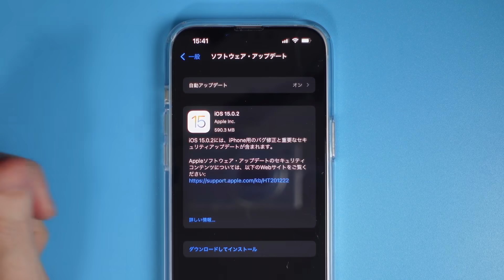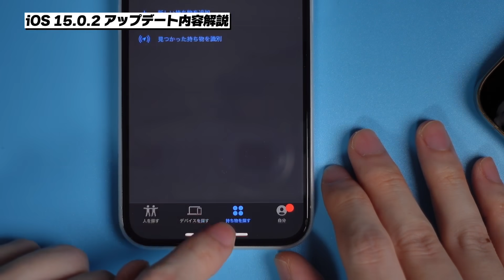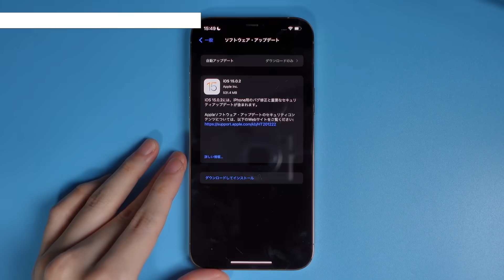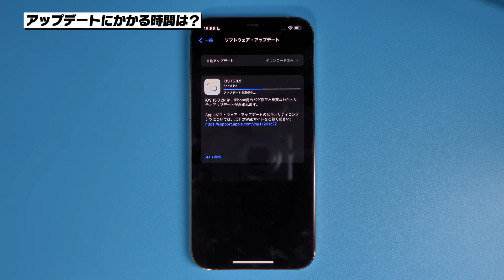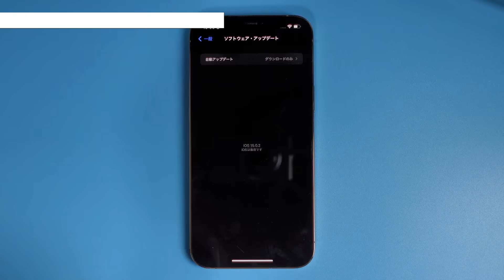iOS15.0.2のアプデ内容と新機能を徹底解説！iPhone 13特有の修正点も！【iPhone アップデート】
iOS15.0.2のアプデ内容と新機能を徹底解説！

iOS 15.0.2には、iPhone用のバグ修正と重要なセキュリティアップデートが含まれます。

このアップデートには、iPhone用の以下のバグ修正が含まれます:

写真を保存したスレッドまたはメッセージを削除すると、“メッセージ”からライブラリに保存された写真が削除される可能性がある問題
MagSafe対応iPhoneレザーウォレットが“探す”に接続されないことがある問題
AirTagが“探す”の“持ち物を探す”タブに表示されないことがある問題
CarPlayで、再生中にオーディオAppを開けないことや接続を解除できないことがある問題
FinderまたはiTunesを使用してデバイスの復元やアップデートを実行するとiPhone 13モデルで失敗することがある問題
Appleソフトウェア・アップデートのセキュリティコンテンツについては、以下のWebサイトをご覧ください

▼楽天リーベイツ経由でApple製品を購入で1%ポイント還元

■目次■
00:00 iOS15.0.2のアプデ内容と新機能を徹底解説！iPhone 13特有の修正点も！【iPhone アップデート】
00:14 iOS15.0.2 アップデート内容解説
02:58 iOS15.0.2 アップデート方法解説
03:15 アップデートにかかる時間は？
03:54 基本的にはアップデートするのがおすすめ
04:10 チャンネル登録お願いします！